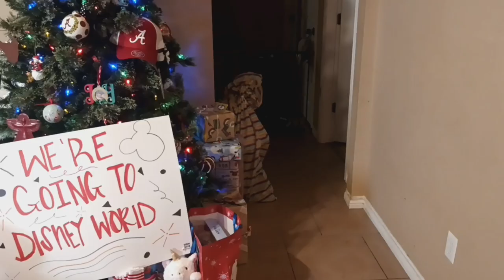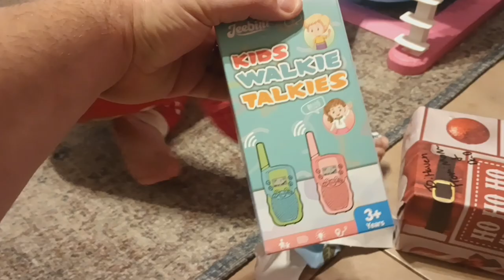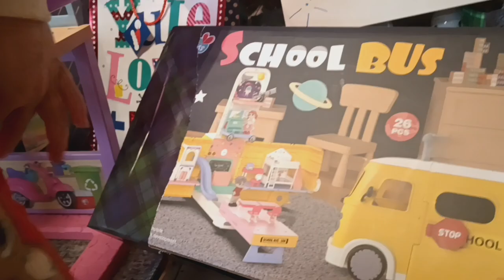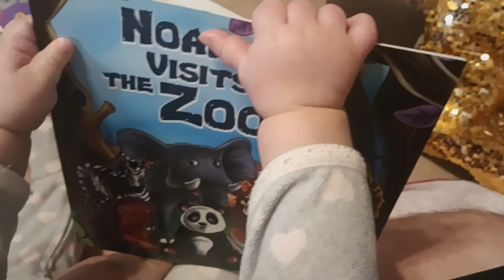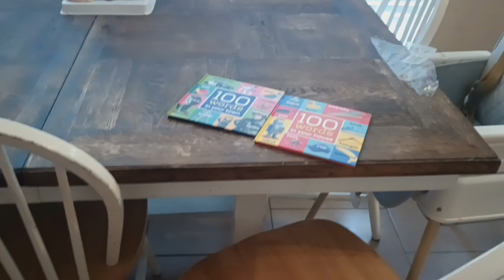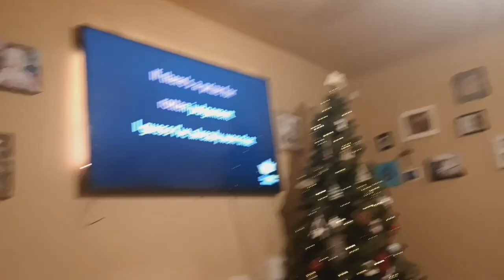The Nelson's Christmas vlog 2023!!!!